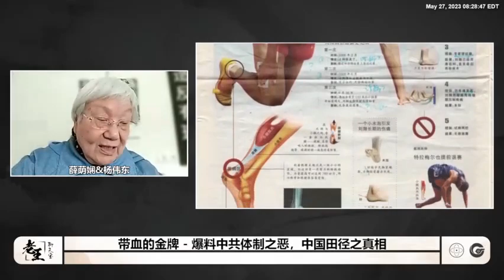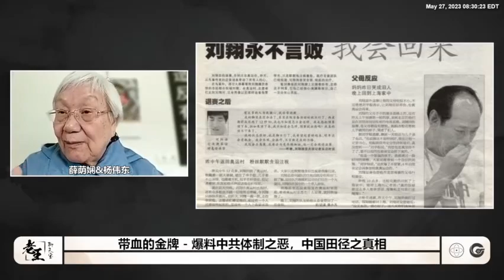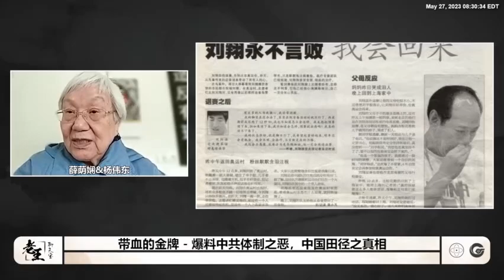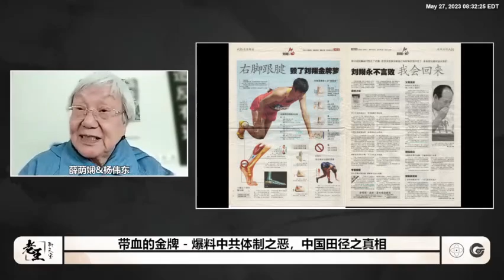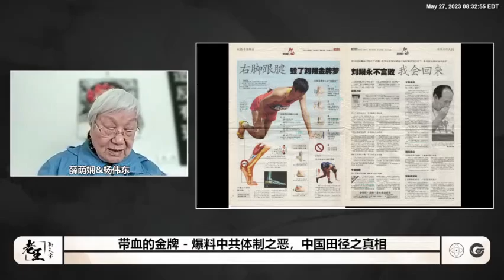【刘翔】不是跟腱断裂，是激素导致的炎症！...刘翔的结石和骨刺，就是激素引起的！刘翔使用激素导致伤病不断，运动生涯结束！前国家队队医薛荫娴爆料，反兴奋剂吹哨人。